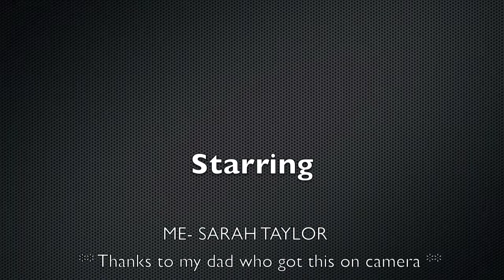Segway Fail (music)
cuts curb and gets thrown off